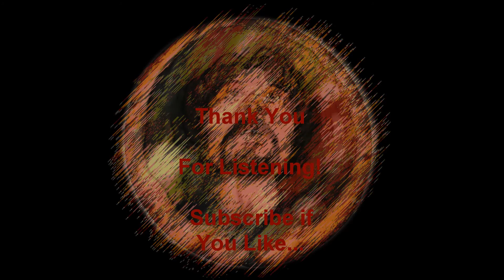No Se Pierda (two) by Roger Weafer Final Mix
I found a few things about the previous version that could be improved upon...so I did so. I hope that no one gets the wrong impression from the video montage; I love this country and the world we live on and wish NO harm to come to anyone. The way I see it,THEY do not need more assistance in THAT arena!